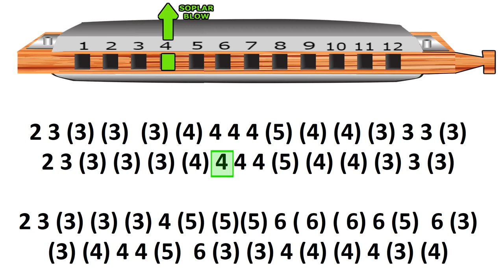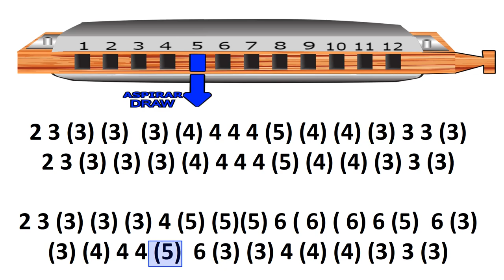ANIMATED TUTORIAL, HE`S A PIRATE HARMONICA ( CHROMATIC ), ARMÓNICA CROMÁTICA, GAITA DE BOCA, MUNDHAR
MUNDHARMONIKA